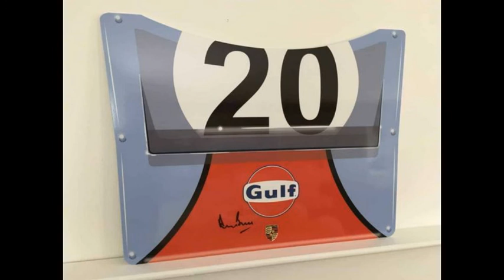Gulf Racing Life Style designs on all kind of products for Petrolheads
This is a selection of vintage motorsport GULF memorabilia art suitable for homes, garages, barns, offices, mancaves, restaurants, cafes, living rooms etc.

Vrooaart - MoRoarSport: pinterest.co.uk/vrooaart

  MoRoarSport-VintageRacing is for motorsports purists who loves authentic Racing that makes noise and smells of gasoline. Those who have nostalgia for pure racing, far from tortuous regulations and sanitized boring rituals. Especially racing from the late 60s to the early 90s. The glorious times of Prototypes monsters and Sportcars, Group C, Group B, engines diversity (turbos, V12, V6, V8, Rotary...) and F1 courageous "Garagistas" teams as Ferrari used to call them, when empiric engineering and design was the main source of creativity in Formulas and sport prototypes teams. When Rallies were epic and adventurous, and endurance exciting and dramatic. Those were the days when gentlemen drivers could affoard to race against world champions on epic men's tracks.
"MoRoarSport - VintageRacing" channel is also here to promote all kind of quality Vintage Motorsport Arts and Collectibles.